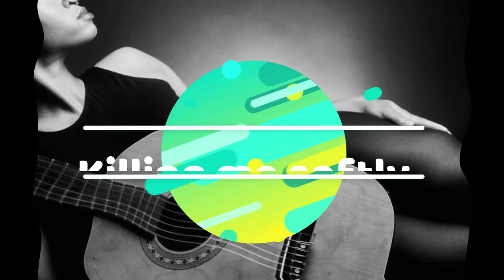Killing me softly Garry Jones